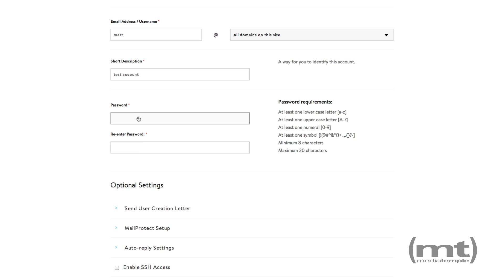Media Temple - Creating an Email Account in the Grid Control Panel